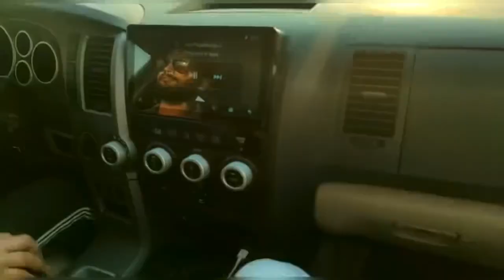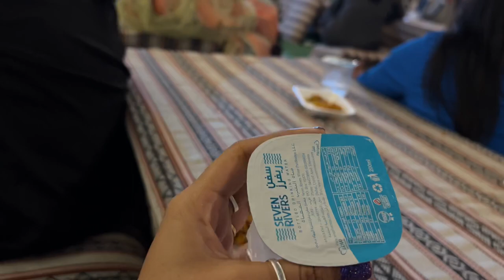Way to the Dubai desert safari : 9 / Belly dance / Dubai trip Highlights / Desert Dinner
Dubai desert trip Highlights